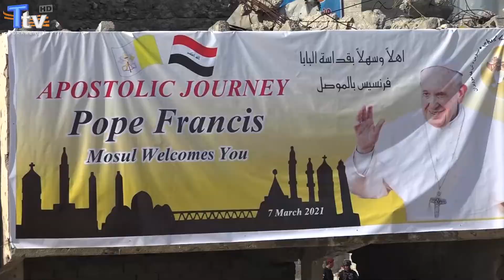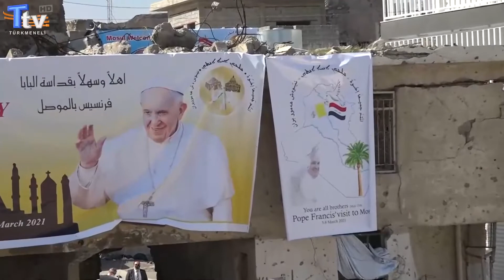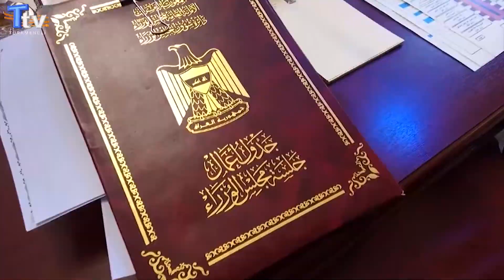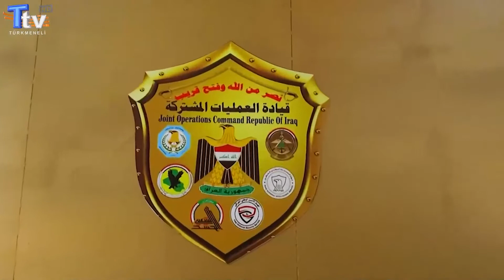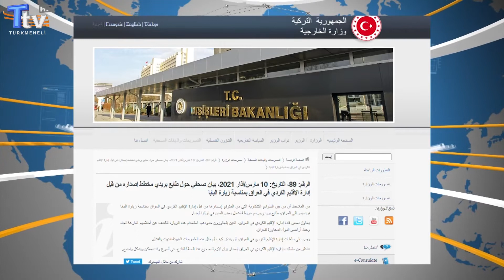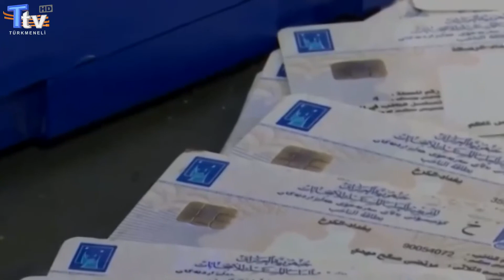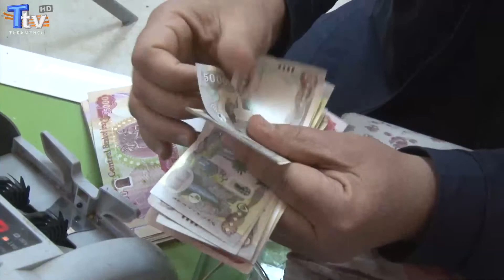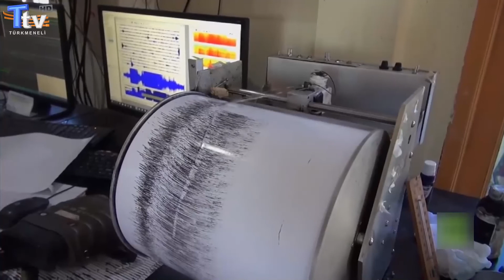Olaylar Penceresi 14. Bölüm